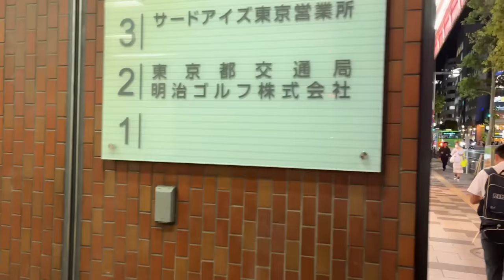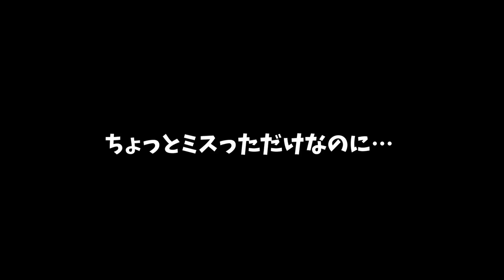ギターの練習をしていないことがバレて謝罪することになるギタリスト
★SNS
マコト